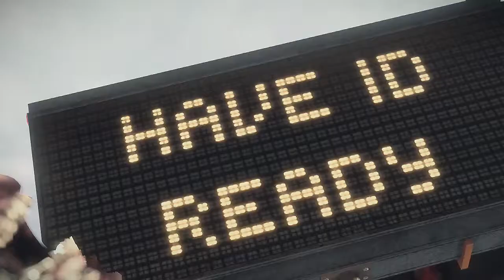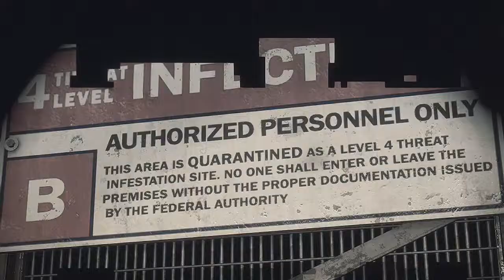Deadrising 3 playthrough part 1 with cuts